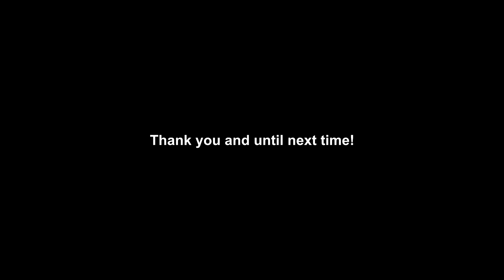We Need To Talk...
Thank you for all the fun times! We're so grateful for the positive comments and support we've received throughout the past 5+ years and wanted to share this update with you!

We're taking a break and will be back (sometime) with even better content!

In the meantime, we'll still be active on Shorts, TikTok and Instagram.

✨ Let's make each day more fun together ✨

We are Taciane and Talissa - two sisters from Sydney, Australia 😊 We love trying new things and sharing it with you! Challenges, pranks, and vlogs!

What we use for music:

Thematic, which is a great free platform to get music for Youtube! You can check it out here:*

What we use for filming*:
Canon EOS 80D camera
Softbox lighting

Timestamps:
0:00 We need to talk
0:36 Why
2:20 Where to find us
3:10 When will we be back?
5:49 How do we say bye?